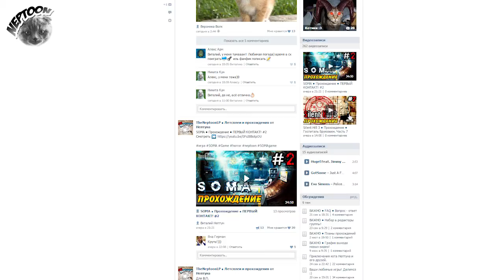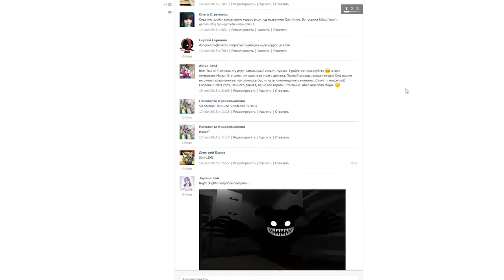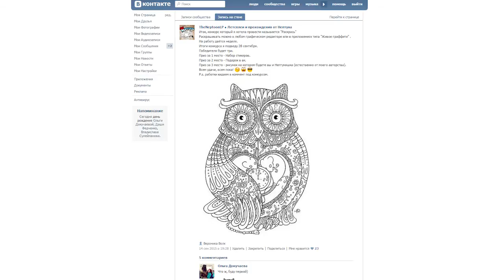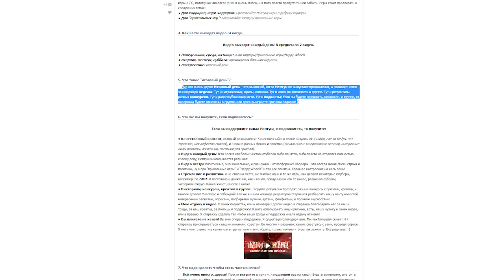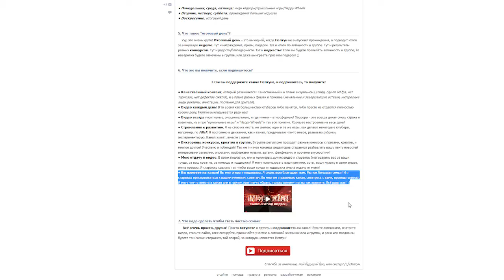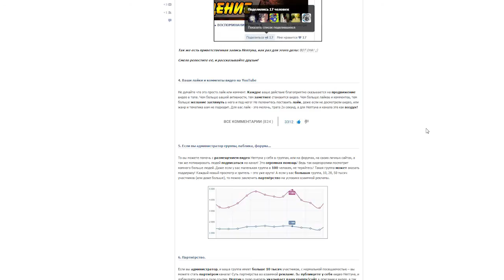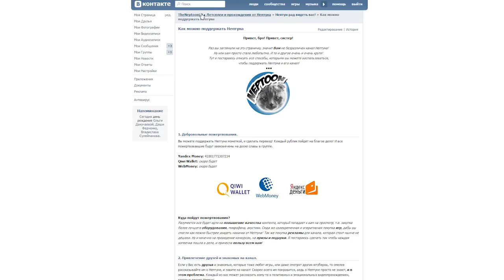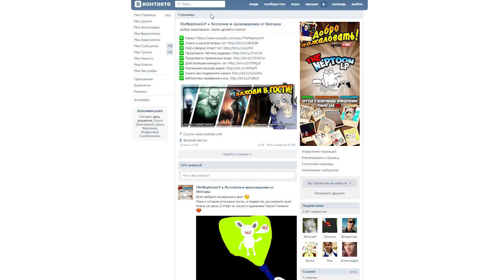Подкаст Нептуна #8 ● Воскресный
Воскресный подкаст! Новости, планы, и всё то что накопилось за неделю. Спасибо вам всем что вы у меня есть! ♥